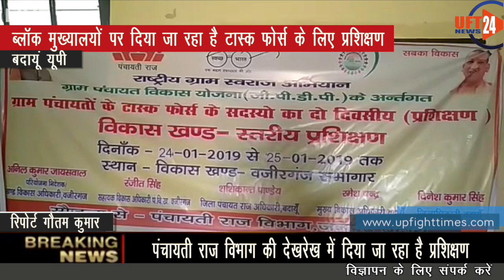ब्लॉक मुख्यालयों पर दिया जा रहा है टास्क फोर्स के लिए प्रशिक्षण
ग्राम पंचायतों में चयनित टास्क फोर्स का प्रशिक्षण जनपद के बदायूं के सभी विकास खण्डो पर 16 जनवरी से  ब्लाक मुख्यालय पर स्थित सभागारो में पंचायती राज विभाग की देखरेख प्रशिक्षण चल रहा है।